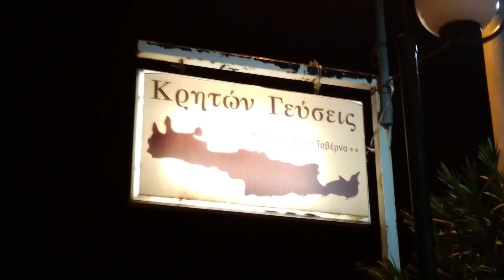Κρητων ΓευσειςΣΥΡΤΑ ΜΟΝΟ ΕΚΕΙΝΟΣ Π ΑΓΑΠΑ& ΜΑΔΑΡΕΣ ΜΑΝ ΚΛΑΔΟΣ ΜΑΝ ΗΛΙΑΚΗΣ ΧΡΗΣΤΝΑΤΣΗΣΠΡΩΤΟΧΡΟΝΙΑ 2018